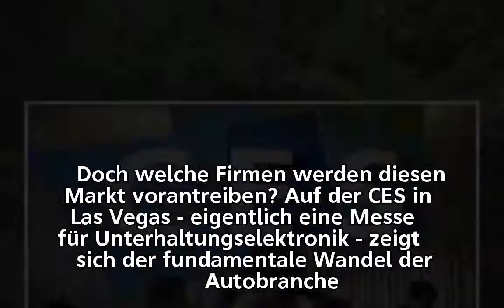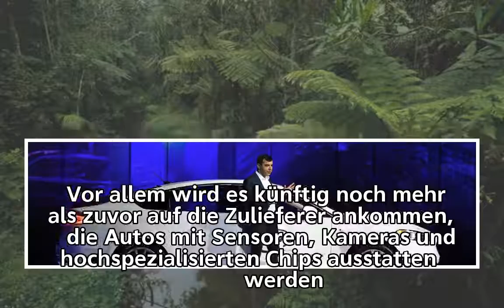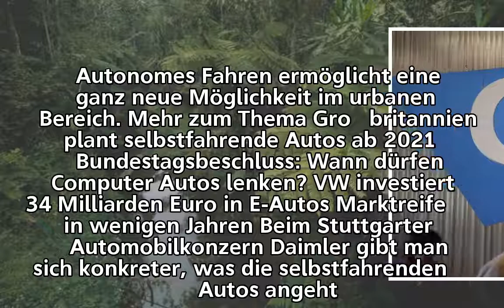CES-Messe in den USA: Vom Autobauer zum Mobilitätsanbieter | tagesschau.de